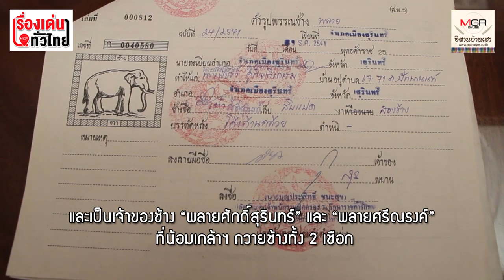เปิดใจเจ้าของช้าง “พลายศักดิ์สุรินทร์” 22 ปี ที่จากกันติดตามข่าวตลอด : เรื่องเด่นทั่วไทย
นายสมโรจน์ บอกว่า ผูกพันกับ “พลายศักดิ์สุรินทร์” เป็นอย่างมาก รักเหมือนลูกหลานและติดตามชีวิตความเป็นอยู่ของเขามาตลอด 22 ปี ภูมิใจที่ได้นำช้างไปรับใช้พุทธศาสนา ทำประโยชน์ให้กับประเทศ